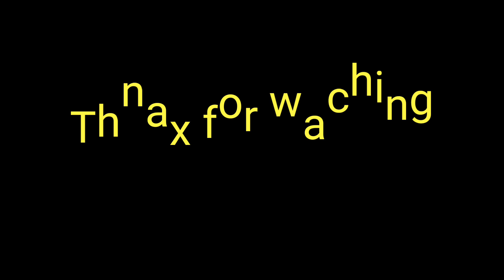Dew ki Race Bhag milkha bhag tharu mobi Shubham singh rana Shubham creation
Bhag milkha bhag ki tharu bhasa me bnai h bhai logo humne aapko achi lge to subscrib jroor karna